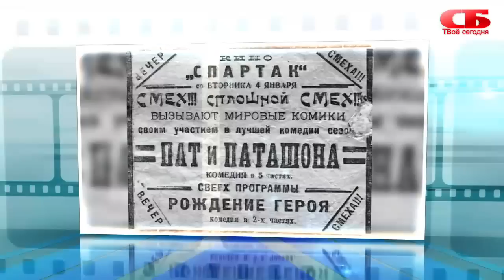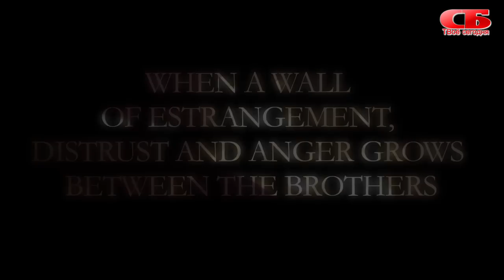90 лет Белорусскому кино – что дальше? Запись онлайн трансляция от 03.12.14г.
17 декабря белорусский кинематограф отмечает свое 90-летие, но есть ли повод трубить в фанфары и почить на лаврах? Почему белорусы не любят отечественные фильмы и нужно ли менять имидж «партизанфильма» и поддерживать частные киностудии? Быть или не быть национальному кинематографу и про что должен быть фильм, чтобы показ прошел при полных залах?  Об этом в студии «Твоего сегодня» рассуждают: Дмитрий Партон, заместитель главного редактора «СБ», Олег Сильванович, генеральный директор национальной киностудии «Беларусьфильм» и Сергей Жданович, директор частной кинокомпании «Nonstop MEDIA».